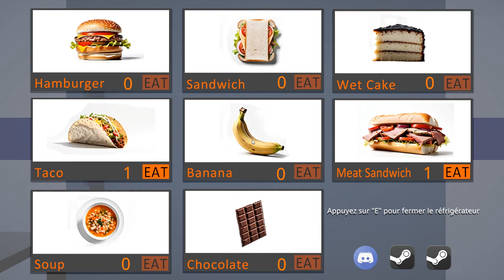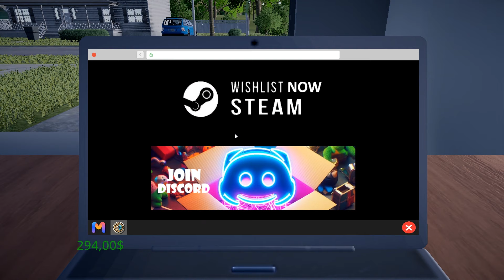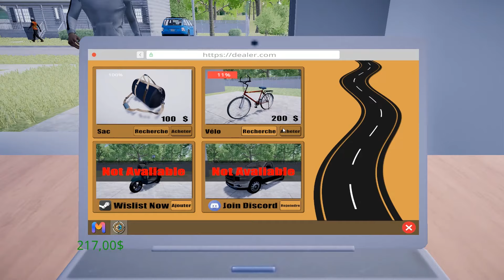My Corp Cargo Simulator: Créez et Développez Votre Entreprise de Fret : Livraisons à Pied, à Vélo.